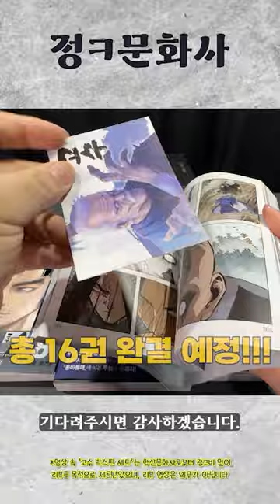한국 전설의 무협 웹툰이 일본에서 애니메이션까지 제작된다고?!! [고수] 박스판 리뷰